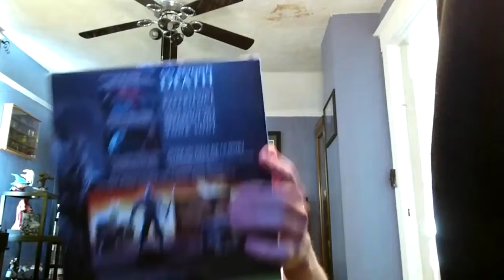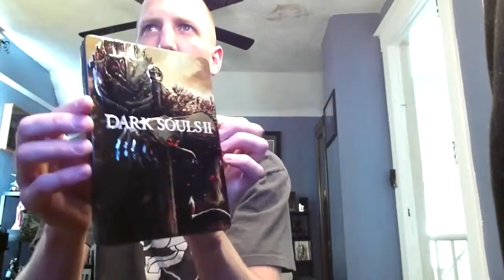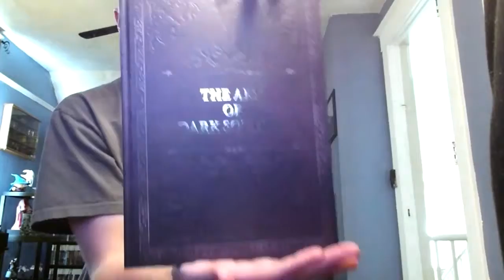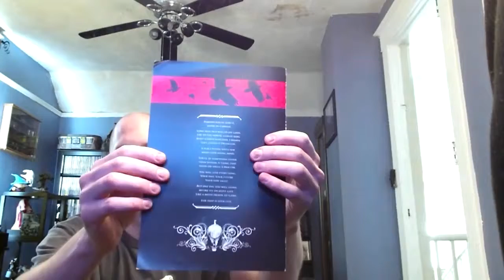Dark Souls 2 Collection Unboxing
My massive souls collection. Or if you wan to give one to me :)